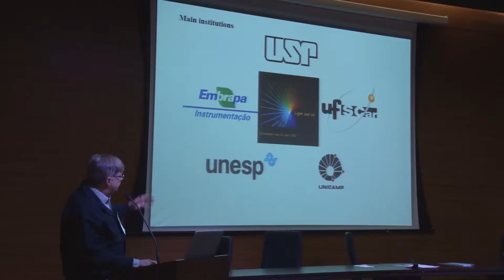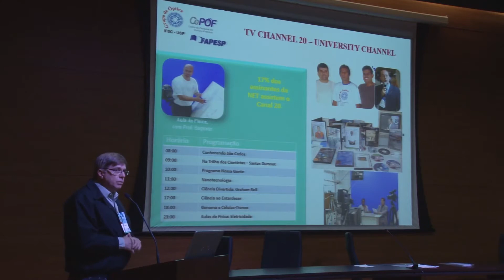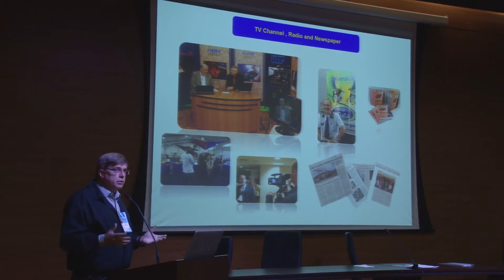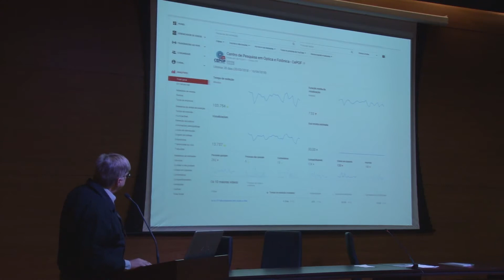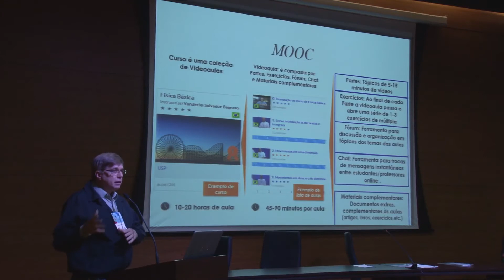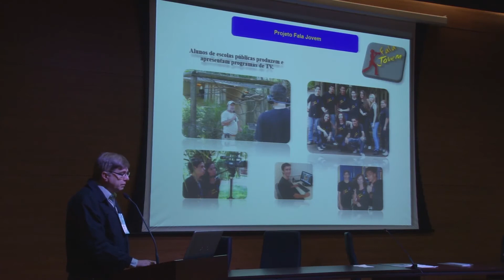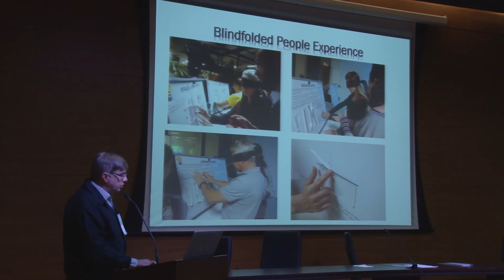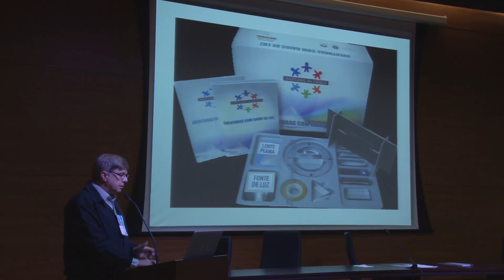Apresentação do Centro de Pesquisas em Óptica e Fotônica (Cepof)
Apresentação do Centro de Pesquisas em Óptica e Fotônica (Cepof) no I Simpósio de Difusão e Divulgação Científica em Cepids, promovido pelo LAbI UFSCar e pelo CDMF.